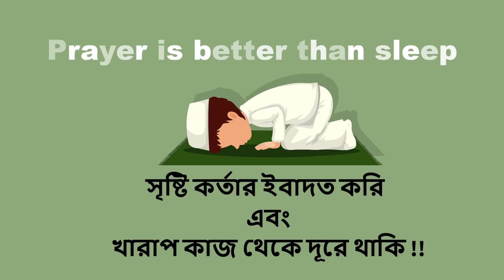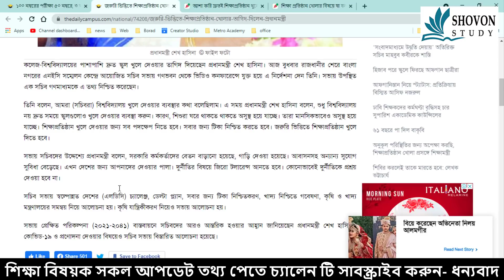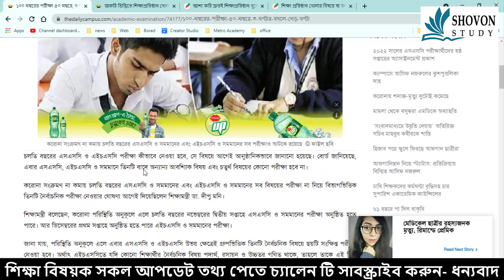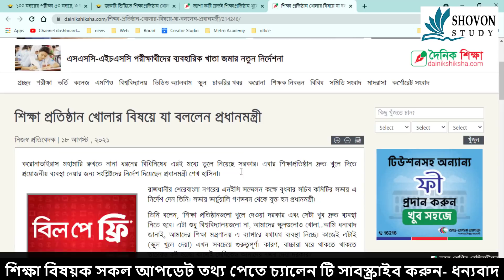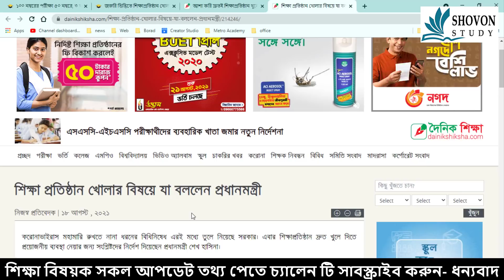অ্যাসাইনমেন্ট বাতিল হবে যদি শিক্ষা প্রতিষ্ঠান খোলা হয় | SSC Exam & HSC Exam 2021 Assignment News